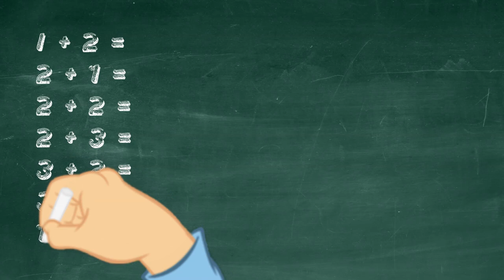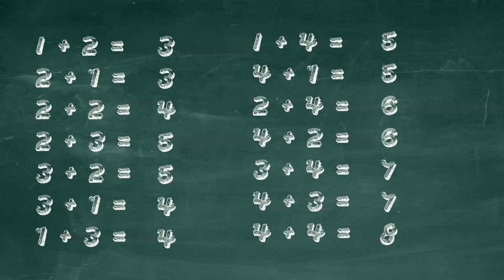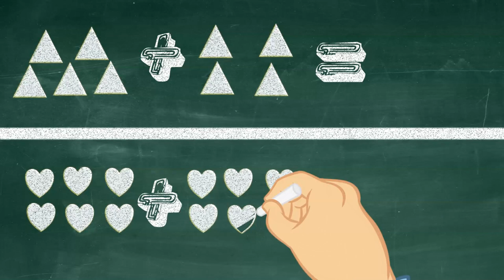Maths Is Easy :- Episode 1 Addition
This is a Maths tutorial Animation for kids